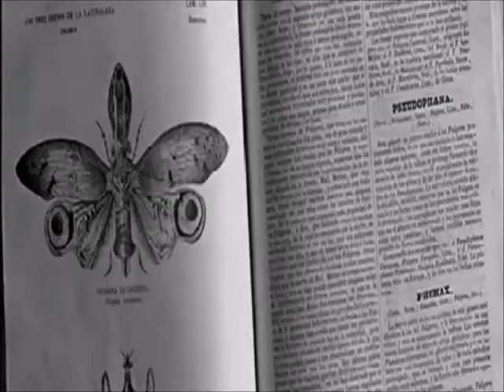MM_WS - Intacto (2017)